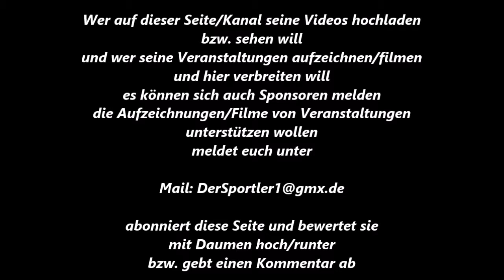381 * Der Sportler * Boxen * A. Yesilyurt (Meidrich 06) vs. H. Sari (WBC Duisburg) 22.10.2011